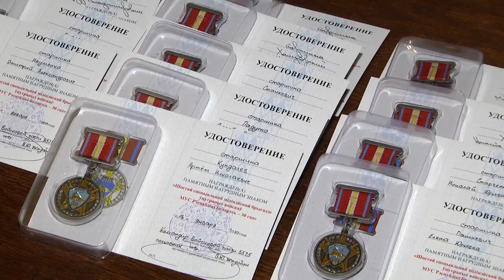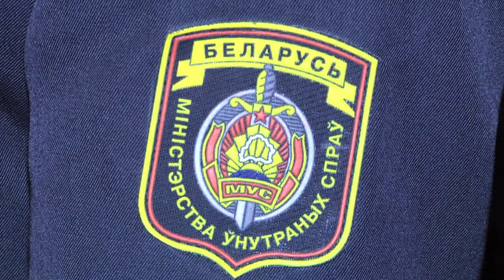Войсковая часть 5525 отметит юбилей - 30 лет